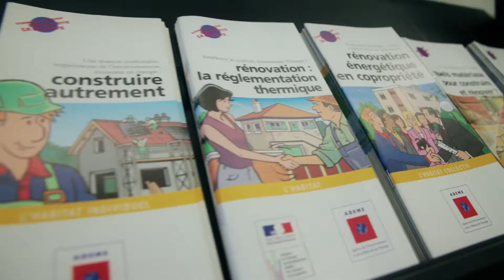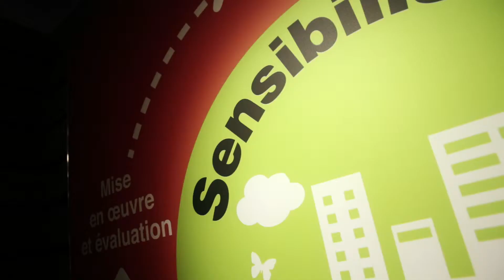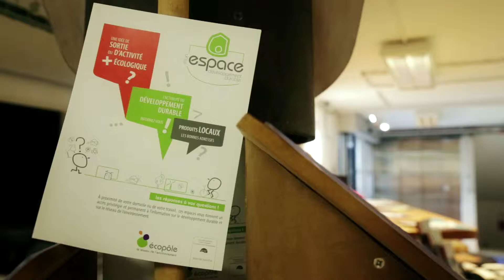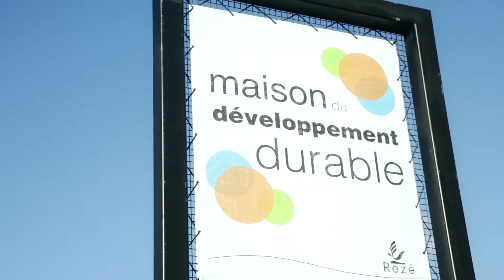Rezé - Découvrez la Maison du Développement Durable !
La Maison du Développement Durable à Rezé.